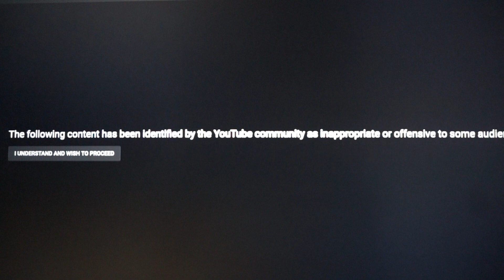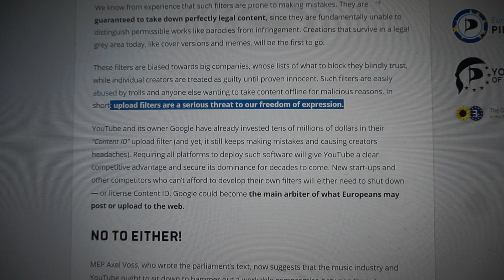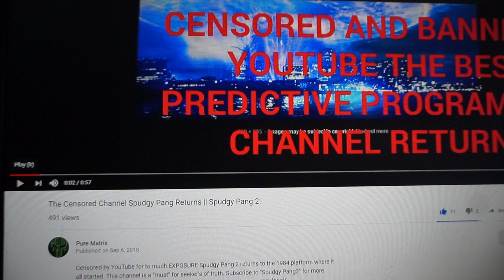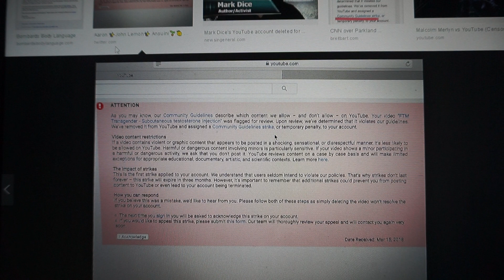Google + CENSORSHIP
Its over.
You will not find any truth anywhere. Soon.